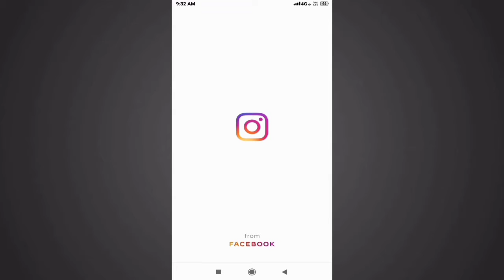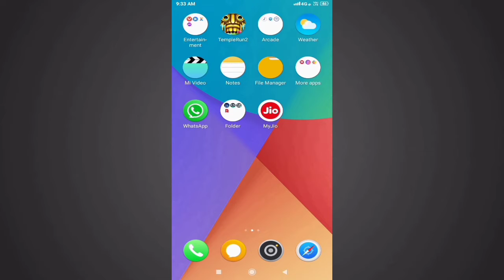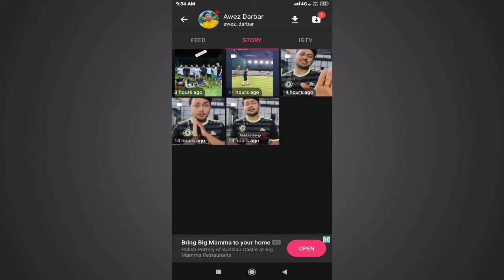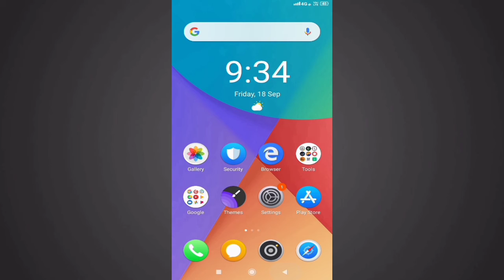How to download Instagram story? instagram story kaise download kare!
hi

video topic:How to download Instagram story? instagram story kaise download kare!

Instagram story
download Instagram story
story kaise download Karen instagram ka
Instagram story saver with music
Instagram story download with song
Instagram story kaise dalen
Instagram story kaise download Kare with music
Instagram story kaise save Kare
Instagram story ko gallery mein kaise download Karen
Instagram story kaise save Karen gallery mein
Instagram stories kaise download Karen
Instagram story kaise download Kare
how to save Instagram stories
Instagram story status kaise download Kare
apni Instagram story kaise download Karen
how to download Instagram stories with music
how to download Instagram story video with music
how to download Instagram story video on Android
how to download Instagram story with song
manish tech
manishtech
download kaise kare Instagram story ko
kisi ke bhi Instagram story ko kaise download Karen
Instagram story download with music
how to save Instagram music story
how to save Instagram music story in gallery
Instagram story download kaise karen music ke sath
Instagram story download without app
story sever app

अगर आपको वीडियो पसंद आए तो वीडियो को लाइक जरुर करें।

________________धन्यवाद__________________